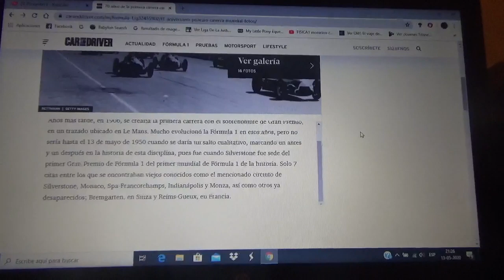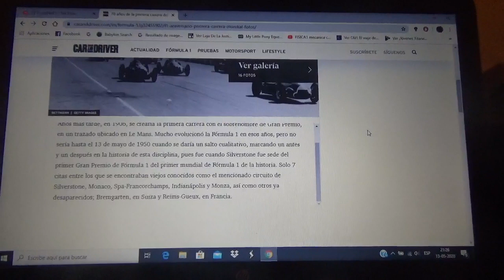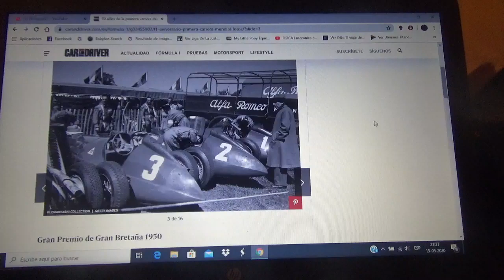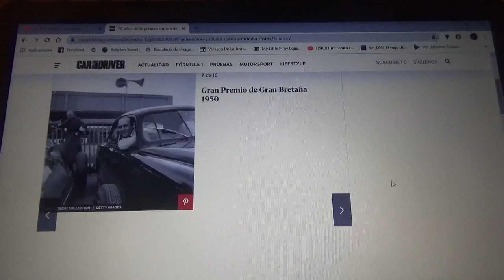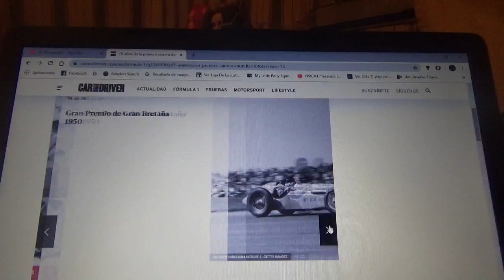Se cumplen 70 años del primer Gran Premio de la Fórmula 1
Hoy 13 de Mayo se cumplieron 70 del primer Gran Premio de la historia del Gran Circo cuya competición fue el GP de Gran Bretaña de 1950 disputado en la clásica pista de Silverstone(que hoy en día todavía continua en la máxima categoría del automovilismo mundial)